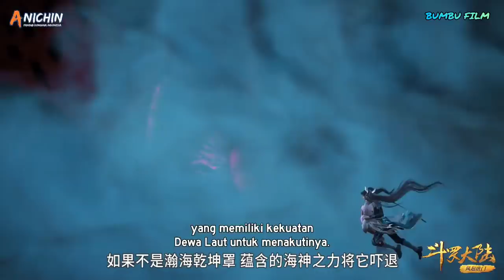Meninggal kan pulau dewa laut | alur cerita donghua soul land - douluo dalu part 52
alur cerita soul land

hallo semua.. bagaimana kabar nya.. semoga kalian selalu baik dan sehat selalu yah..
dan kali ini mimik akan menceritakan alur cerita donghua yang berjudul soul land
ran bagi kalian yang belum nonton alus cerita sebelum nya.. kalian bisa langsung klik link di bawah ini  Terima kasih.